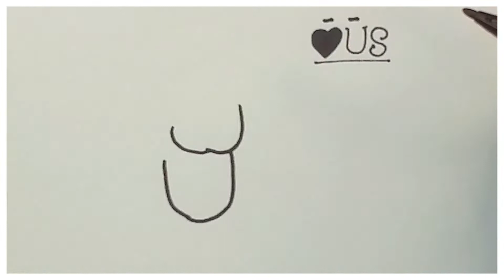Sushanto Rajput Colorful Drawing Face By Colorful Marker | Sushant Singh Drawing Sketch Step By Step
Sushanto Rajput Colorful Drawing Face By Colorful Marker. Sushant Singh Drawing Sketch Step By Step. how to draw Sushant Singh Drawing Sketch very fast. lovely and amazing drawing ideas for beginner. lovely and creative drawing idea for everybody.

Creative Thinker Anik